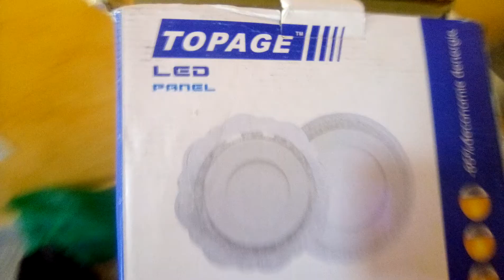كيفية تركيب السبوتLED بطريقة طريقة تركيب مفتاح الكهرباء بسيطة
تركيب السبوت لايت في الجبس
تركيب السبوت لايت

تركيب شريط الليد والاضاءة تحفه   لكهربائي
تركيب إنارة أسقف جبسية مضيئة على شكل نجوم ساطعة فايبر اوبتك
تمديد أسلاك الكهرباء للـ(LED) بالجبسون بورد Extend the electrical wiring of (led) the gypsum board
تشطيب الاسبط وتركيب لد بيت النور الكهرباء Instalasi ayah dan ayah listrik
كيفية تركيب السبوت بطريقة بسيطة.
كيفية تركيب الإضاءة سبوت لايت و الشريط المضيء LED
طريقة تركيب اضواء ليد في الجبس المبتدئين Aprende a instalar luces LED en yeso para principiantes
طريقة تركيب ديكور غرف النوم بالإنارة المخفية من الصفر جزء ألا خير
ليد غرفة النوم المثالية. كهرباء المنازلكهرباء, عالم الكهرباء, التمديدات الكهربائية, القنوات الكهربائية, العلب الكهربائية, كهرباء المنازل, simple allumage, double allumage, va et vient, minutrie, telerupteur, electricite, tube orange, التركيب البيسط, التركيب المزدوج, التلربتور,
تركيب ليد بالألوان في غرفة نوم  كهرباء المنازل
طريقة تركيب فيفيان  للمبتدئين في كهرباء كيفية تطبيق رشم كهربائي branchemnt interrupteur va et vient

كهرباء البناء
كهرباء السيارات
كهرباء الصيانة الصناعية
كهرباء المنازل
كهرباء الإنشاءات
كهرباء البناء ofppt
كهرباء السيارات ofppt
كهرباء الصيانة الصناعية بالمغرب
كهرباء ينبع
كهرباء يركع للخطيب
كهرباء يهر
كهرباء يبرود
كهرباء يحيى الخطيب
كهربا يبصق
كهربا يركع للخطيب
كهربا يسجد للخطيب
الكهرباء
الكهرباء المنزلية
الكهرباء الصناعية
الكهرباء الساكنة
الكهرباء الصناعية في التكوين المهني
الكهرباء في القرية
الكهرباء في الجسم
الكهرباء في المنام
كهرباء ومياه الشارقة
كهرباء والماء
كهرباء ومياه دبي
كهرباء ومياه عجمان
كهرباء وماء
كهرباء ومياه ابوظبي
كهرباء وسط الدلتا
كهرباء وسباكة
كهربا ومحمد فضل
كهرباء و ماء
كهرباء و فضل
كهرباء هرم سيتى
كهرباء هاتف
كهرباء هاربين
كهرباء هندسة
كهرباء هونداي
كهرباء هيونداي
كهرباء هيتر
هيئة كهرباء ومياه الشارقة
ة كهرباء
كهرباء h
كهرباء نعيم
كهرباء نجران
كهرباء نمار
كهرباء نمار 3020
كهرباء ناشفه
كهرباء نيالا
كهرباء نينوى
كهرباء نبيل الوقاد
n كهرباء
كهرباء n l
فرن كهربائي
كهرباء مجانية
كهرباء منازل
كهرباء منزل
كهرباء مجاني
كهرباء معمارية
كهرباء مكيف السيارة
كهرباء مجانية بالمغناطيس
كهرباء مجانية في المنزل
كهرباء ليبيا
كهرباء لبنان فواتير
كهرباء لبنان 24/24
كهرباء لاسلكية
كهرباء لبنان الخط الساخن
كهرباء كهرباء
كهرباء كنترول
كهرباء كنترول وتحكم
كهرباء كفر الشيخ
كهرباء كنترول وباور
كهرباء كنترول وباور pdf
كهرباء كرتون
كهرباء كلباء
كهرباء c
سعر ك كهرباء
كهرباء قطر
كهرباء قاديشا
كهرباء قنا
كهرباء قاديشا طرابلس هاتف
كهرباء قليوب
كهرباء قويسنا
كهرباء قوى
كهرباء في الفخذ الأيمن
كهرباء في الراس
كهرباء في الجسم
كهرباء في الجانب الأيمن من الرأس
كهرباء في الساق اليسرى
كهرباء في الركبة
كهرباء في القفص الصدري
كهرباء في القلب
f كهرباء
كهربا في الاهلي
كهرباء بالمخ
كهرباء في الحلم
كهرباء في مصر
استعلام عن الكهرباء
كهرباء غزة
كهرباء غسالة الصحون
كهرباء غرب الدلتا
كهرباء غرب الدمام
كهرباء غرب المنصورة
كهرباء غرب القاهرة
كهرباء غرب عبدالله المبارك
كهرباء غزة اليوم
كهرباء عامة
كهرباء عند لمس السيارة
كهرباء عند لمس الاشياء
كهرباء عند تحريك العين
كهرباء عجمان
كهرباء عدن
كهرباء عمان
كهرباء عدن اليوم
كهرباء ع القلب
كهربا ع المخ
كهرباء ع
تقديم ع كهرباء
غاز ع كهرباء
سيارات ع كهرباء
بسكليت ع كهرباء
فرن ع كهرباء
كهرباء ظفار
كهرباء ظهران الجنوب
كهرباء ضغط عالي
كهرباء ظلم
كهرباء ظهرة لبن
كهرباء ظهرة البديعة
ضفيرة كهرباء
كهرباء ظبي
كهرباء طرمبة البنزين
كهرباء طوارئ
كهرباء طبلون السيارة
كهرباء طنطا
كهرباء طرطوس
كهرباء طلخا
كهرباء طبربور
كهرباء طرابلس
كهرباء اربد
كهرباء مجان
كهرباء الشارقة
كهرباء مسقط
كهرباء مزون
كهرباء دبي
كهرباء مصر
كهرباء ضباء
كهرباء ضحكتك فيها كهرباء
كهرباء ضغط متوسط
كهرباء ضاحية نمار
كهرباء ضحكتك
كهرباء ضاحية قدسيا
كهرباء ضمد
كهرباء صناعية
كهرباء صيانة صناعية
كهرباء صناعية وتحكم
كهرباء صناعية pdf
كهرباء صويلح
كهرباء صامطة
كهرباء صنعاء
كهرباء صناعي
كهرباء ص
كهرباء شمال الدلتا
كهرباء شمال القاهرة
كهرباء شرق الدلتا
كهرباء شبرا الخيمة
كهرباء شمس
كهرباء شرق الرياض
كهرباء شبين الكوم
كهرباء شمال الصعيد
شركة كهرباء ش الهرم
شركه كهرباء ش
كهرباء سيارات
كهرباء ساكنة
كهرباء سيارات تويوتا
كهرباء سلسيون
كهرباء سوريا
كهرباء سوهاج
كهرباء سيارة اتوس
كهرباء سيارات pdf
كهرباء زحلة
كهرباء زائدة في المخ
كهرباء زياده فى المخ
كهرباء زياده على المخ
كهرباء زائدة بالجسم
كهرباء زايد
كهرباء زيادة فى القلب
كهرباء زجاج السيارة
كهرباء ريف دمشق
كهرباء راس الخيمة
كهرباء رقم
كهرباء رفح
كهرباء راس
كهرباء رقم كام في الاهلي
كهرباء رابغ
كهرباء راس العين
اخبار كهرباء
كهرباء ذهاب واياب
كهرباء ذكية
كهرباء ذاتيه
كهرباء ذيبان
كهرباء ذي قار
كهرباء ذهبان
كهرباء ذاتي
كهرباء ذكي
كهرباء دراجة 103
كهرباء دمشق
كهرباء دمشق الآن
كهرباء دير البلح
كهرباء دمياط
كهرباء دهوك
كهرباء دراجة نارية
د كهرباء القلب
dp كهرباء
د.جمال شعبان كهرباء القلب
د رامي اسماعيل كهرباء القلب
كهرباء خلف الأذن
كهرباء خلف الرأس
كهرباء خميس مشيط
كهرباء خورفكان
كهرباء خليص
كهرباء خدماتي
كهرباء خالص
كهرباء خريص
كهرباء حمامات السباحة
كهرباء حلب
كهرباء حمص
كهرباء حائل
كهرباء حسين الجسمي
كهرباء حماه
كهرباء حلوان
كهرباء حدائق الاهرام
كهرباء ح
كهرباء جسم الانسان
كهرباء جنوب القاهرة
كهرباء جنوب الدلتا
كهرباء جنوب الجيزة
كهرباء
كهرباء المنازل